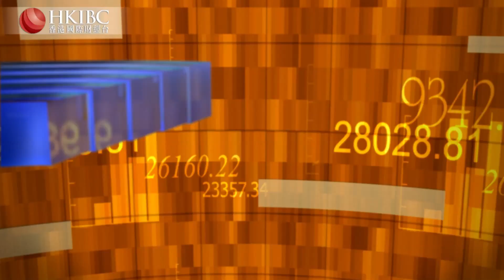【20211102】北交所運營會否對內地資本市場格局產生重大影響？@許偉驊 香港國際財經台HKIBC 財經視界#